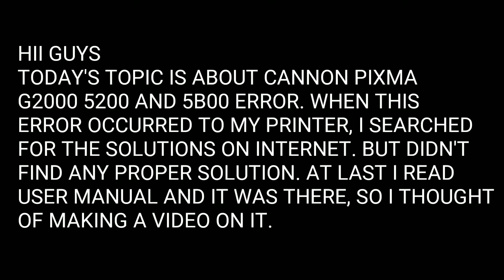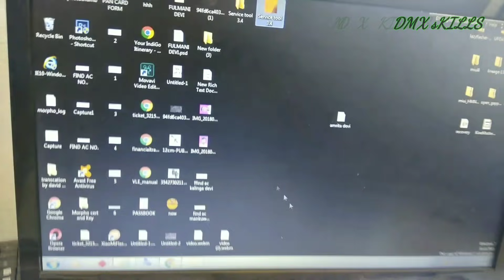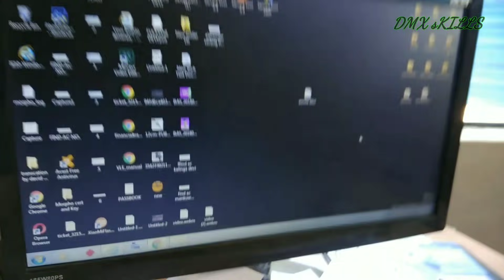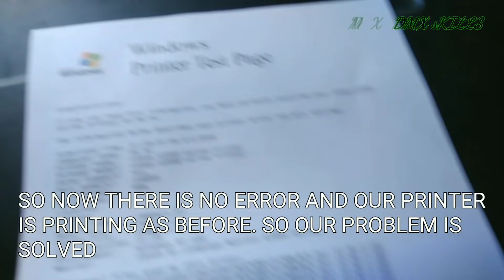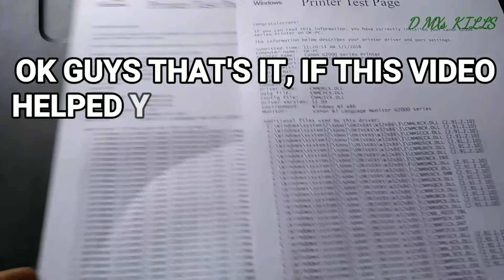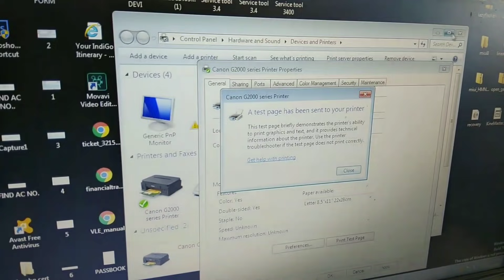Cannon G2000 support code : 5200 , 5B00 solved || easy way to reset cannon Pixma g2000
This video is how to solve cannon g2000 error 5200, or 5B00. This is very simple method, but if you face this problem for the first time, it seems very difficult to solve this.
In this video I have told how to solve this problem.